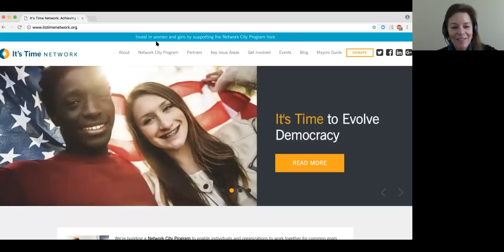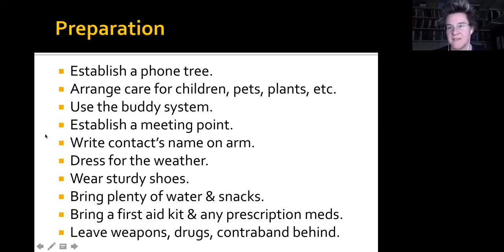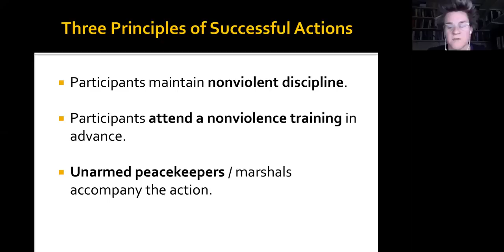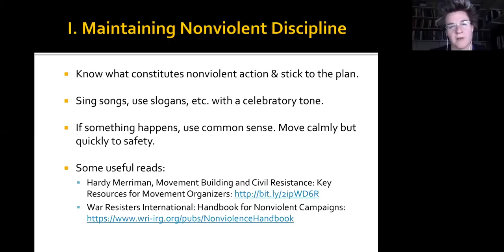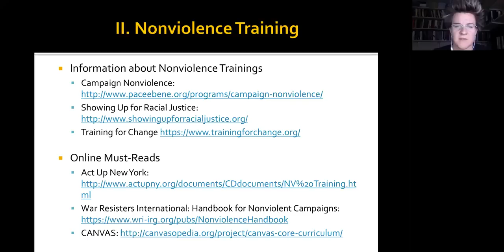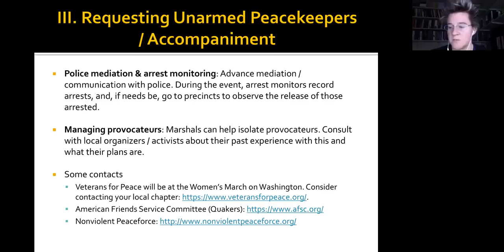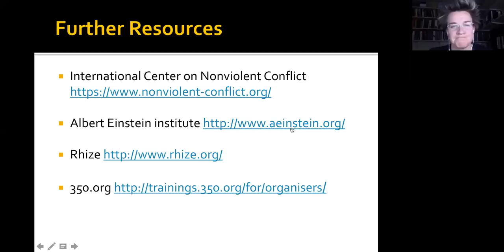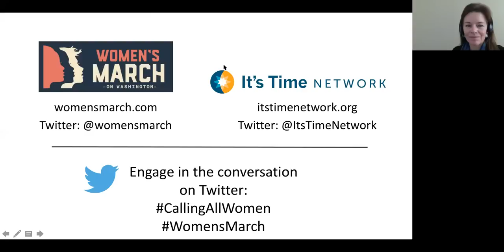Calling All Women: Safety & Security at the Women's March on Washington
On Wednesday, January 11th, Women's March organizers and experts joined us to share information about how we can take action for personal safety and security before and during the march.